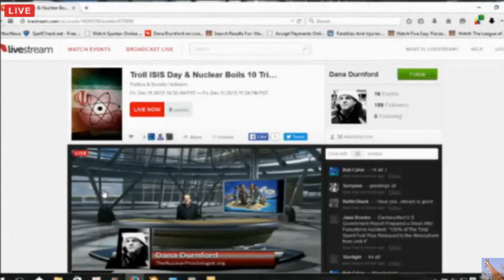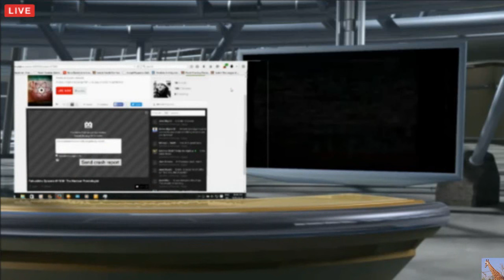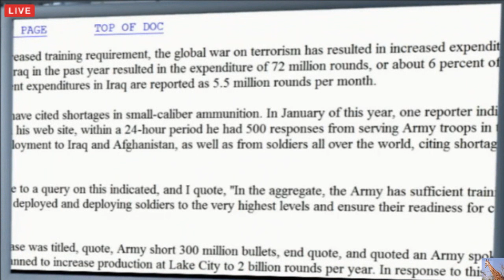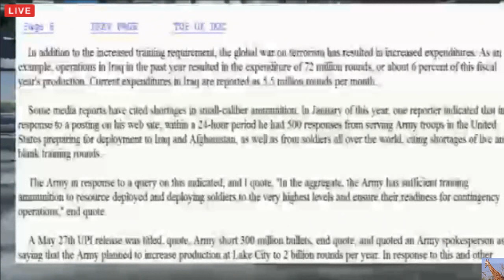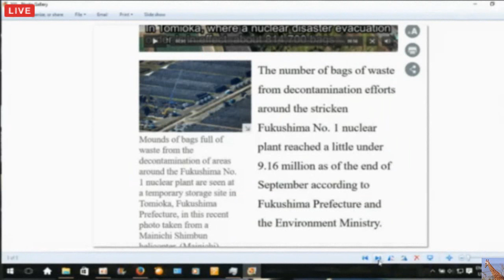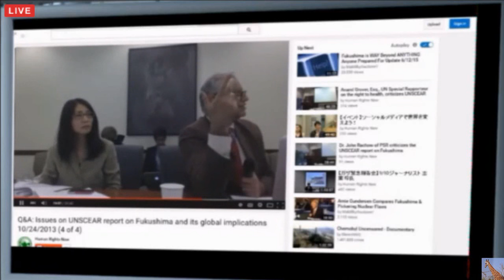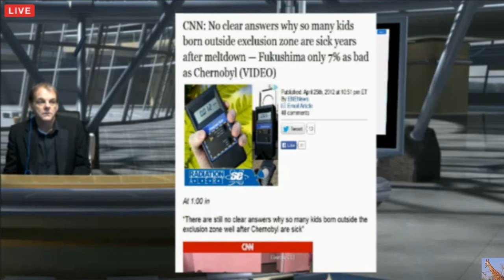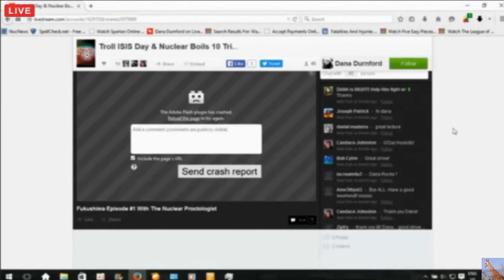Nuclear Boils 10 Trillion Billion Creatures A Minute & Troll ISIS Day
Troll ISIS Day & Nuclear Boils 10 Trillion Billion Creatures A Minute (episode #12)

Canadian Uranium Stockholders Mass Murderers (episode #11) because the previously scheduled livestream was unsuccessful: Canadian Nuclear Stockholders Another Name For Murderers

Fukushima Unit 4 Pictures & Breakdown Media Deception Dec 8th 2015 (episode #10)

Relevant to today's video, I ran across this video titled The Moral Bias Behind Your Search Results | Andreas Ekström | TED Talks

Carbon Free Nuclear Just Killed Pacific Ocean Dec 6th 2015 (episode #8)

Fukushima: How Japan Is At War With Canadians Dec 5th 2015 (episode #7) Dana declares he's running in the next election for PM of Canada.